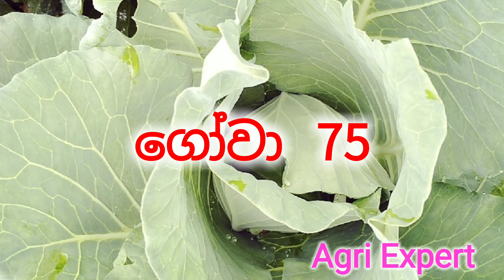දැනගෙන හිටවමු එළවළු කිහිපයක පළමු අස්වැන්නට යන දින ගණන් මෙන්න වැදගත් වෙයි ඔබට Agriexpert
එළවළු
පලතුරු
නියමිත දිනයට අස්වනු නෙළමු